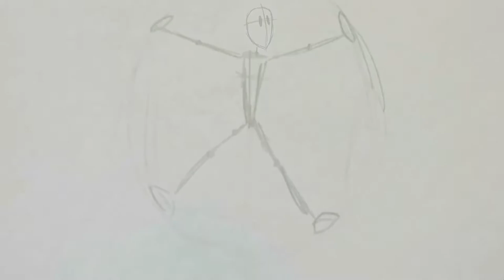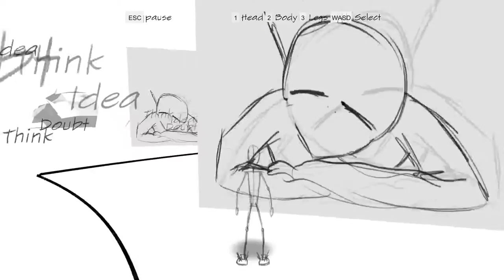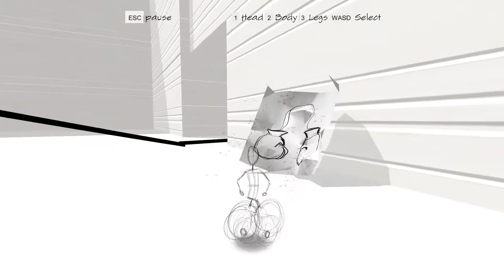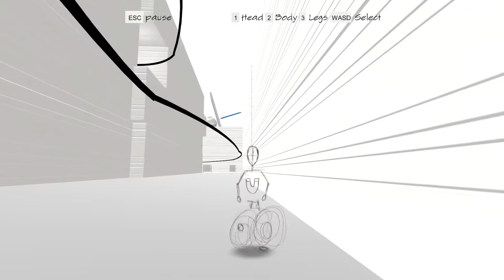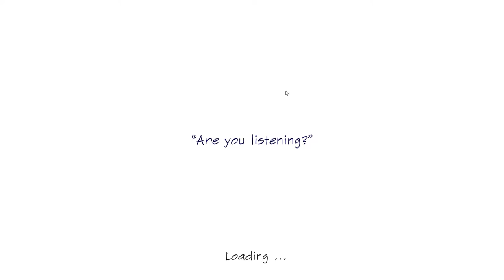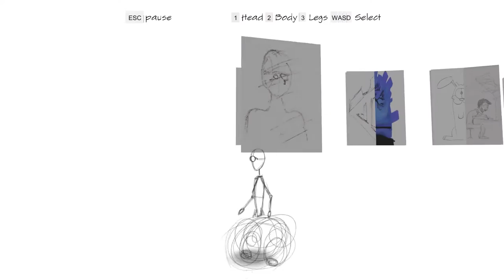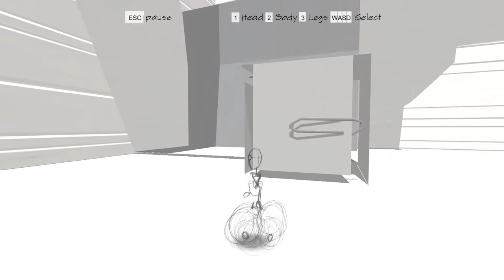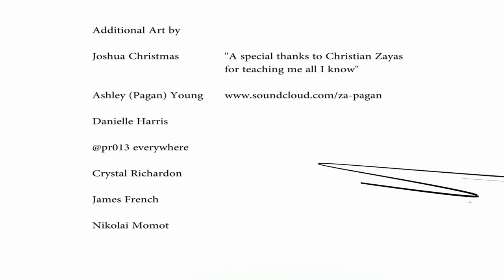Unfinished - An Artist's Lament : Full Playthrough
The game is short, too short maybe but it's also touching.  Is it worth it or not decide for yourself but I for sure am not regretting the purchase.
I think the best part is the music by Jake Butineau ... its just ... awesome!